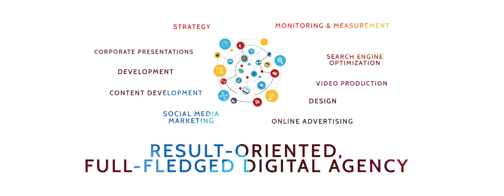Video sample 4